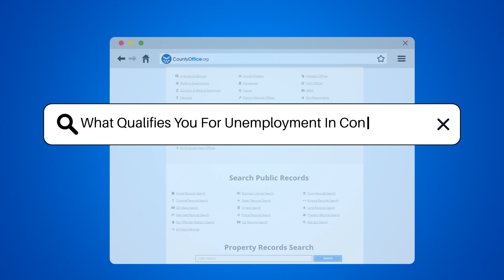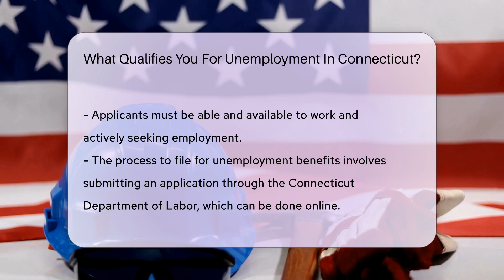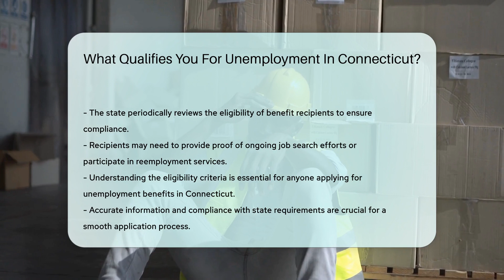What Qualifies You For Unemployment In Connecticut? - CountyOffice.org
What Qualifies You For Unemployment In Connecticut? Navigating the complexities of unemployment benefits in Connecticut can be a daunting task. In this detailed video, we delve into the essential criteria that determine eligibility for unemployment benefits in the state. From understanding the importance of your employment history to knowing the specific reasons that qualify you for benefits, we cover all the bases to ensure you're well-informed. Additionally, we highlight the importance of being able and available to work, as well as the process of applying for benefits through the Connecticut Department of Labor. Our guide aims to simplify the application process and shed light on the periodic reviews conducted by the state to ensure ongoing eligibility. Whether you're facing unemployment for the first time or seeking to understand the system better, this video is your go-to resource.